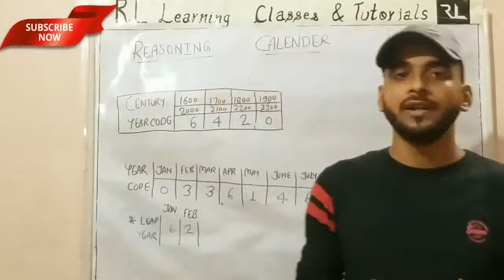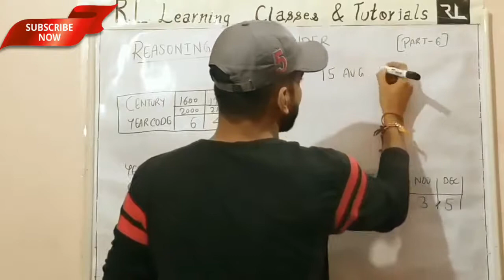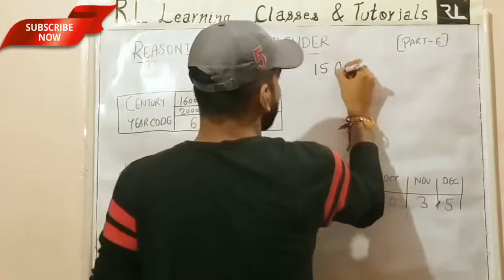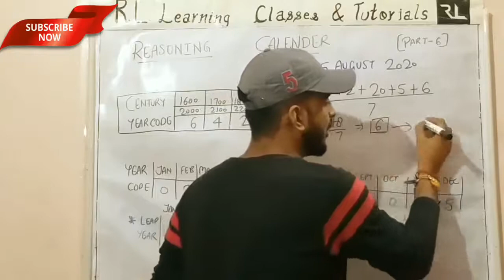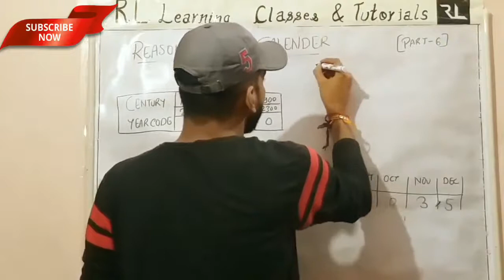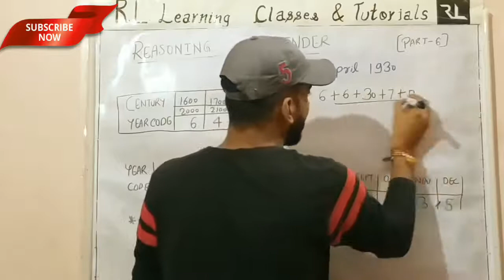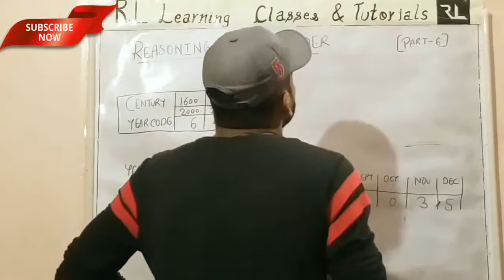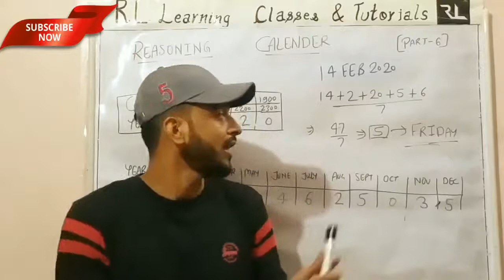WEEKEND SPECIAL || REASONING || CALENDER || PART 6 || BY LAVISH SIR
Join our latest premier for REASONING CALENDER (Part 5)
Fully explained BY LAVISH SIR  || SSC/BANK/RAILWAY/UPP/UPSI/UPSSSC/CTET & UPTET etc.